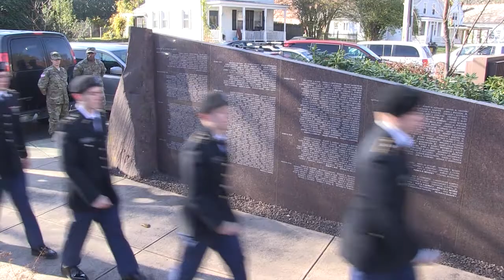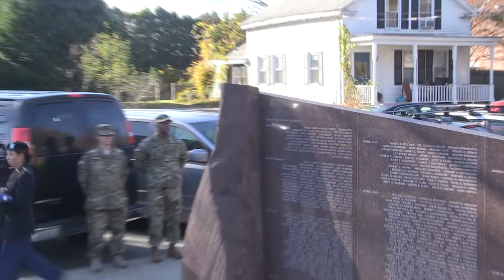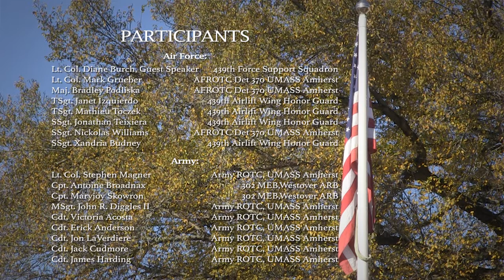Sunderland Veterans Day Ceremonies - November 9, 2017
Coverage of Sunderland's 2017 Veterans Day Ceremony. Recorded November 9, 2017 at the Sunderland Town Hall Veterans Memorial